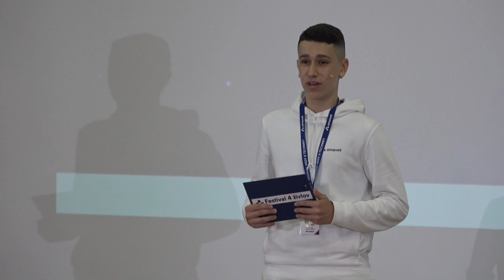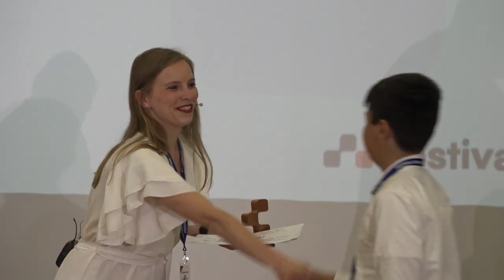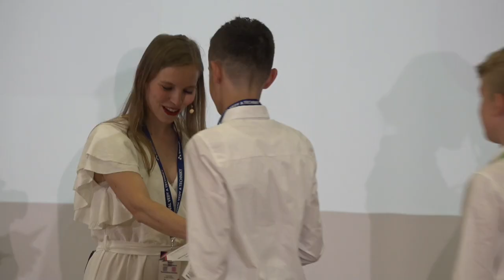Vyhodnotenie Festivalu 4 živlov AMAVET 2023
Vyhlásenie výsledkov F4Ž - odborná hodnotiaca komisia vybrala najlepšie vedátorské projekty žiakov základných škôl z celého Slovenska.